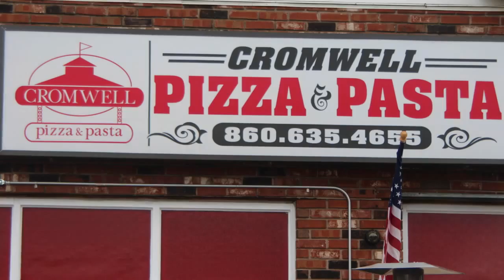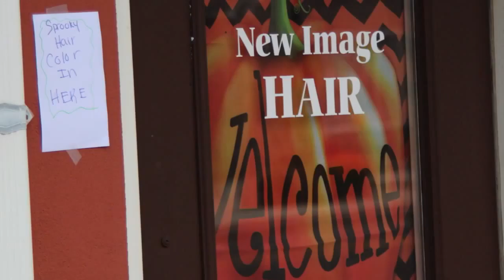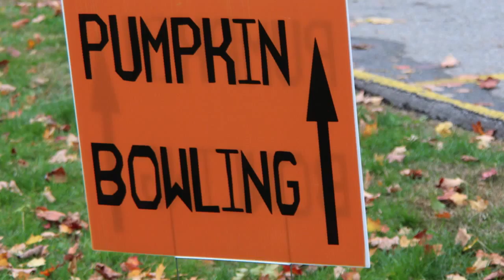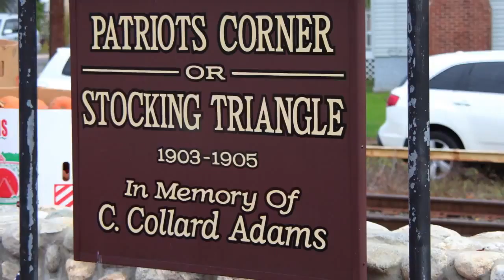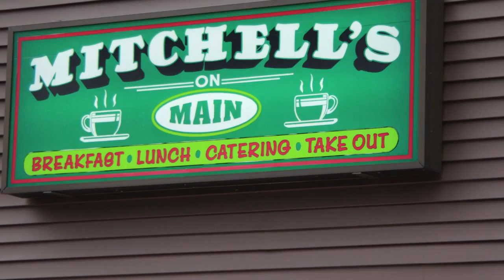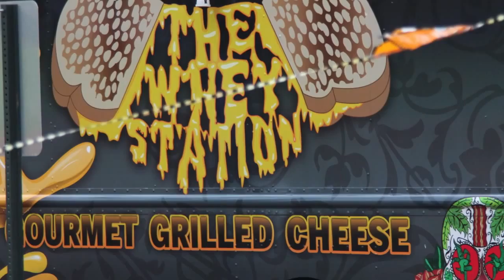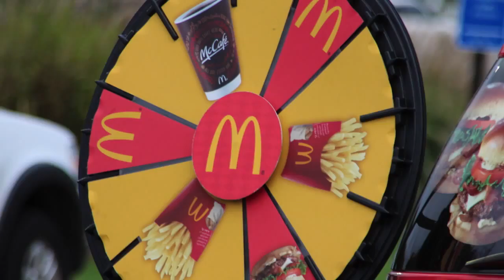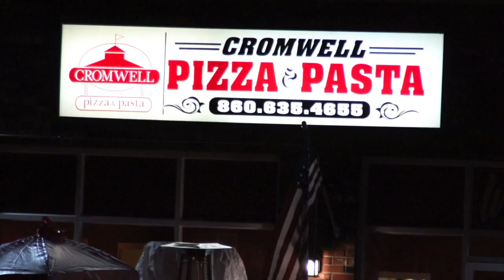Halloween Downtown Cromwell - Thousands attended 10/24/14